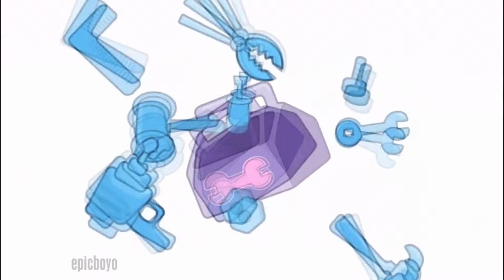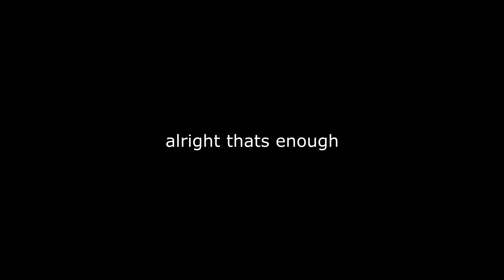YTP - Wubbzy's Adventures in Food or Whatever